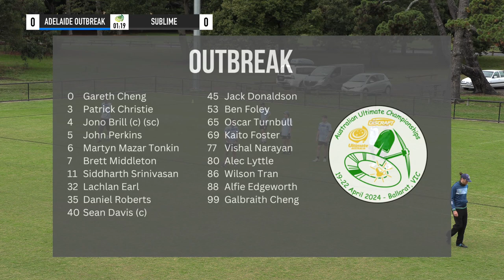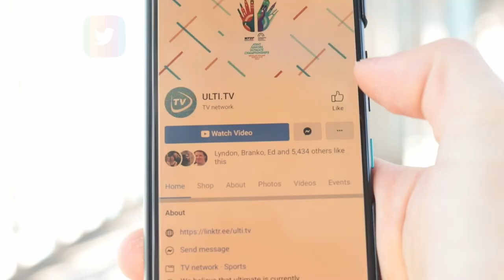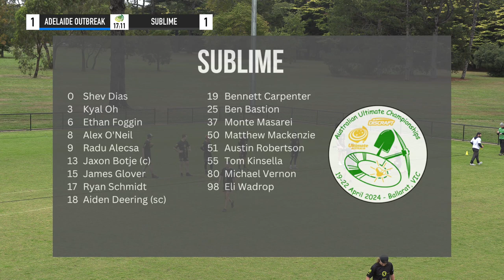2024 AUC Div1 Outbreak vs Sublime 19 April 2024 10 00 AM